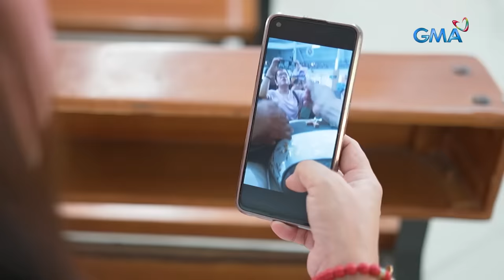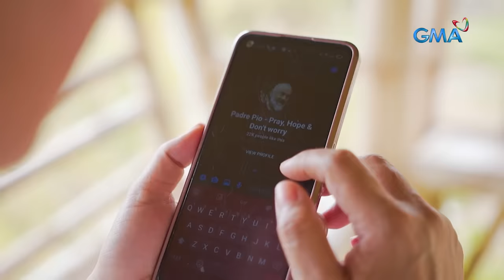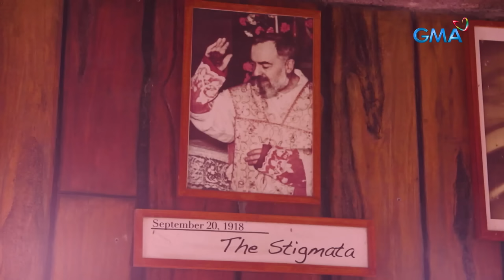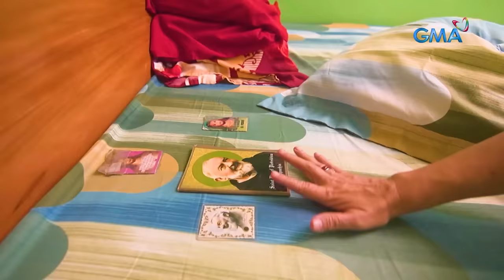Imahen ni Padre Pio sa Cebu, caught on cam daw na naglalangis! | Kapuso Mo, Jessica Soho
Aired (January 14, 2024): Replica ng imahen ni Padre Pio na galing sa Italy, bigla na lang daw may tumagas na langis?!

Isa na naman ba itong milagro ng mapaghimala raw na paring Santo?